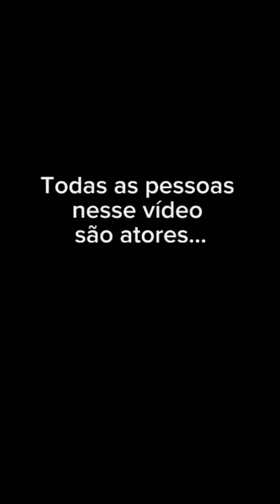Minha sogra parece uma criança pirraçando, até pra ir no médico ela faz show!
Minha sogra parece uma criança pirraçando, até pra ir no médico ela faz show porque só quero ir com meu marido!